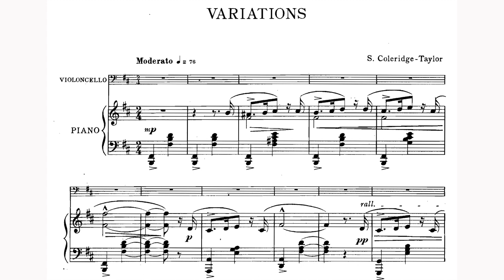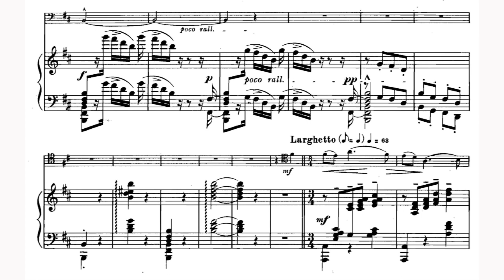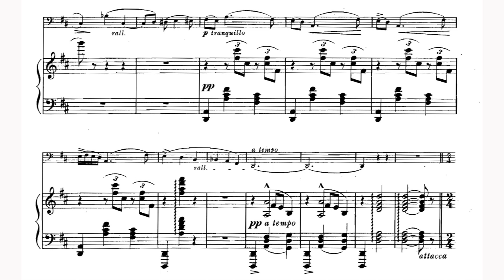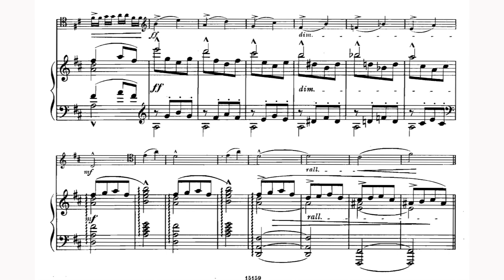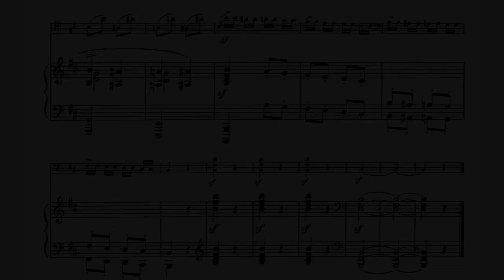Samuel Coleridge-Taylor - Variations in B Minor for Cello and Piano (1918) [Score-Video]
Samuel Coleridge-Taylor - Variations in B Minor for Cello and Piano (1918)

Razvan Suma, cello
Rebeca Omordia, piano